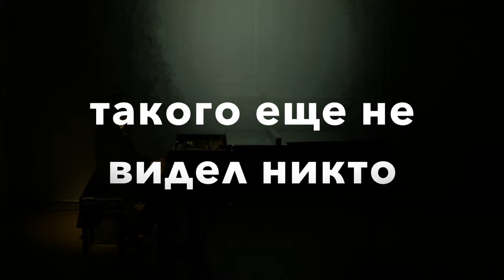Vers la flamme for Alexandr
Саша! Иди К пламени... как самый спиритуалистический из композиторов, Скрябин, который даже и не любил, когда его считали просто музыкантом. Он был мыслителем, а главное обожествил сам "дух творящий", который у него самоутверждается через "акт слияния" и "игру". Запретов - нет. И этим он мне нравится в 100 больше чем все унылые религии. Будь ведом творческим духом, и не оглядывайся! твои Алисон и Сергей. P.S. запись с мемориального концерта в музее Скрябина 29 апреля с.г.